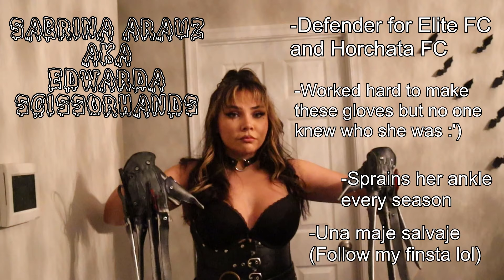A WILD HALLOWEEN PARTY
Hey guys! I hope you enjoy this vlog I made with my teammates from soccer. It took me quite a while to edit, so I'm sorry this didn't come out on Halloween but I wanted to put out a high quality video out for y'all.

where do I live? virginia
what editing software do I use? hitfilm express